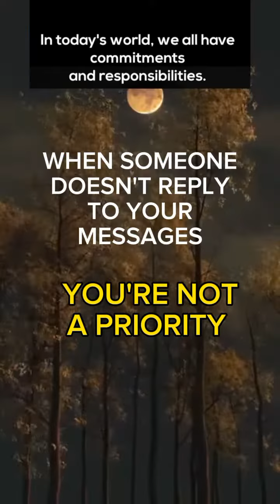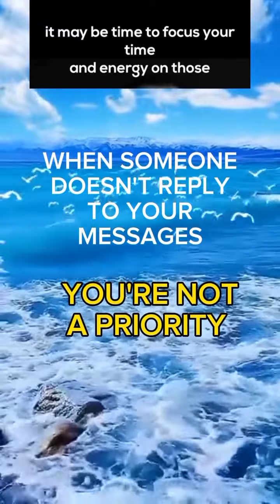YOU'RE NOT A PRIORITY, WHEN SOMEONE DOESN'T REPLY TO YOUR MESSAGES